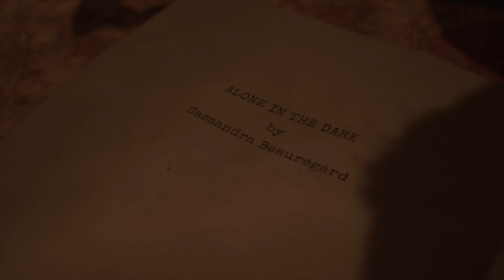Nerd Impressions Of Final Fantasy 16 Demo, Lies of P Demo, & Alone In The Dark Demo!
First episode of "A Nerd's First Look" as we take a look at not one, but THREE different demos and I give you my honest opinion of which one I think was the best, which one was the biggest surprise, and which one was the biggest disappointment. Tune in and find out!

0:00 Intro
1:12 Alone In The Dark Impressions
3:23 Lies of P Impressions
7:40 Final Fantasy 16 Impressions